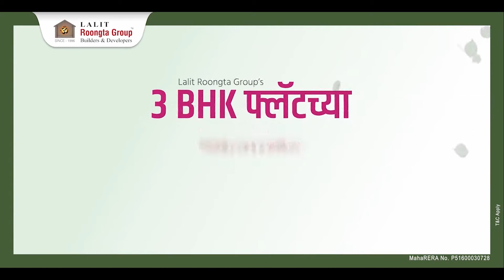9 News : पालकमंत्री छगन भुजबळ यांच्यावतीने सर्व धर्म समभावचे उत्तम उदाहरण..